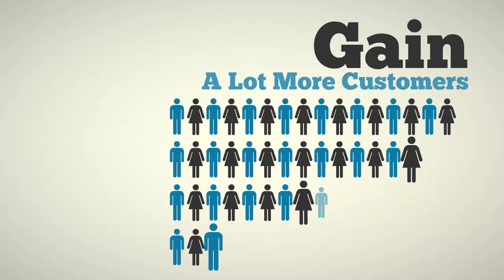Woocommerce Products Video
-- Show the WooCommerce products video with popup.
-- User can add video from youtube or vimeo url and also upload custom video by user.
-- This plugin is fully dynamic and configurable.